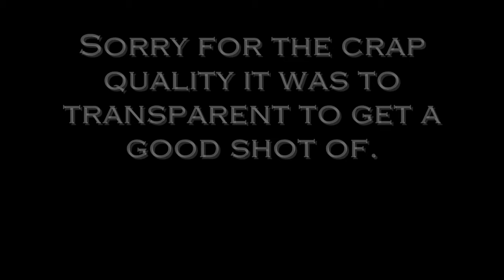Guest At The Front Door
A little friend I found at my front door